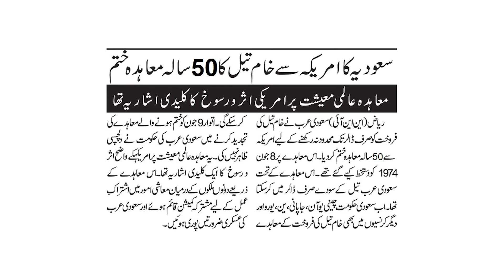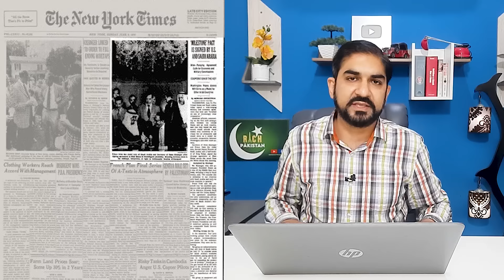Decline of the Dollar began: Saudi Arabia ends 50-year petrodollar deal with US | Rich Pakistan